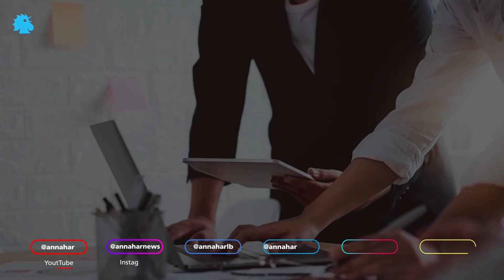"ChatGPT" ثورة إيجابية أو كارثة في طور التكوين؟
"ChatGPT"...النموذج الذي احدث ثورة في العام. كيف يعمل؟ ما هي مخاطره وماذا يمكننا أن ننتظر من هذه التقنية  في المستقبل؟ هذه الأسئلة هي حديث الساعة. وسنجيب عنها بحلقنا الأولى من بودكاست "Let's Talk تيك"